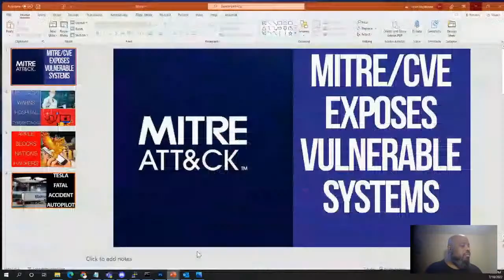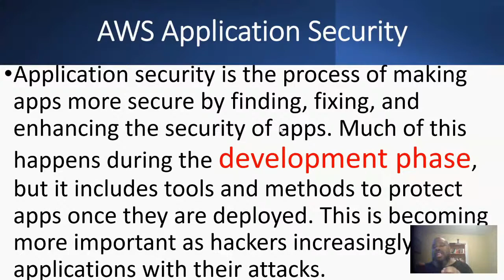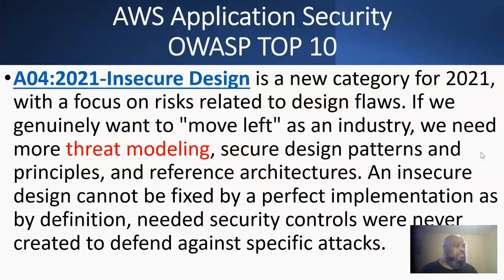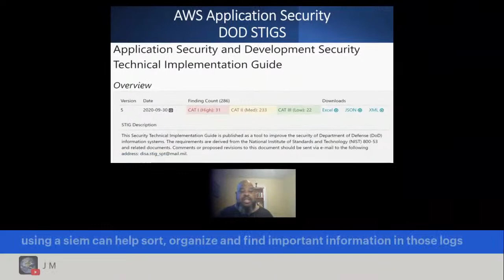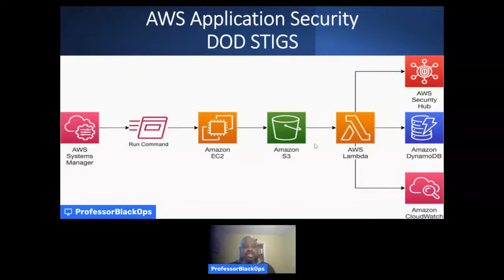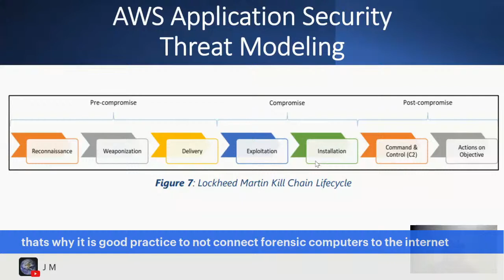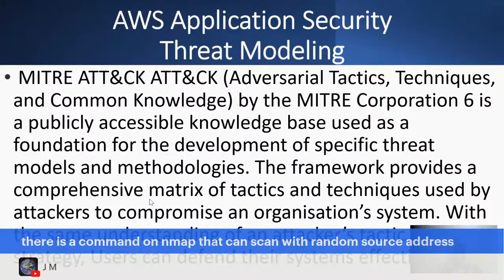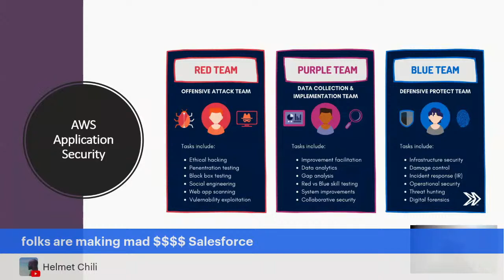DevSecOps. AWS Application Security - OWASP TOP 10, STIGs, Threat Model, AWS WAF AND MITRE ATT&CK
Application security is the process of making apps more secure by finding, fixing, and enhancing the security of apps. Much of this happens during the development phase, but it includes tools and methods to protect apps once they are deployed. This is becoming more important as hackers increasingly target applications with their attacks.

The OWASP Top 10 is a standard awareness document for developers and web application security. It represents a broad consensus about the most critical security risks to web applications.
Globally recognized by developers as the first step towards more secure coding.
Companies should adopt this document and start the process of ensuring that their web applications minimize these risks. Using the OWASP Top 10 is perhaps the most effective first step towards changing the software development culture within your organization into one that produces more secure code.

MITRE ATT&CK ATT&CK (Adversarial Tactics, Techniques, and Common Knowledge) by the MITRE Corporation 6 is a publicly accessible knowledge base used as a foundation for the development of specific threat models and methodologies. The framework provides a comprehensive matrix of tactics and techniques used by attackers to compromise an organisation’s system. With the same understanding of an attacker’s tactic and strategy, Users can defend their systems effectively.